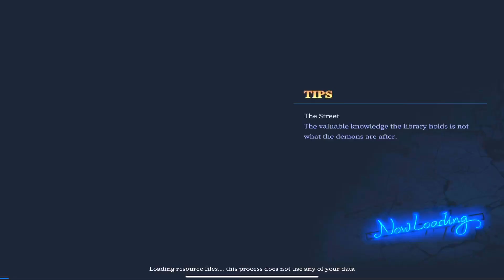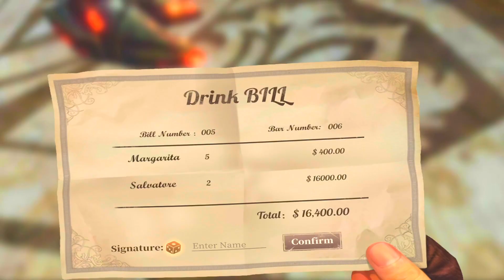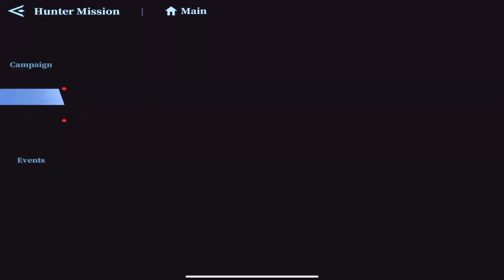DEVIL MY CRY PEAK OF COMBAT GAMEPLAY CHAPTER 1 WALKTHROUGH (IOS,ANDROID) NAVEED KHAN GAMING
1.
2.
3.
4.
5.
6.
7.
8.
9.
10.
11.
12.
13.
14.
15.

GAME DESCRIPTION

Devil May Cry: Peak of Combat - Free